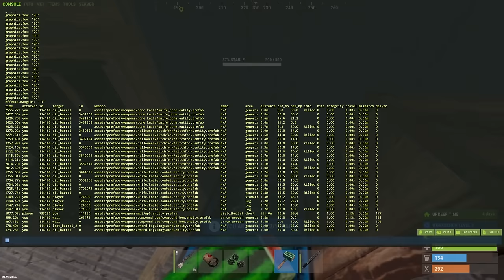I made the Groups around me QUIT as a Solo - Rust